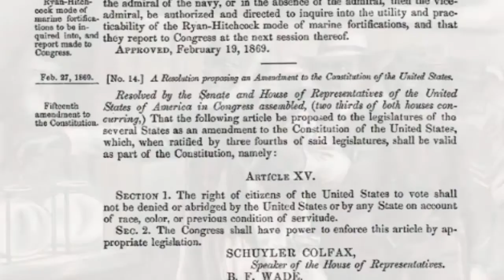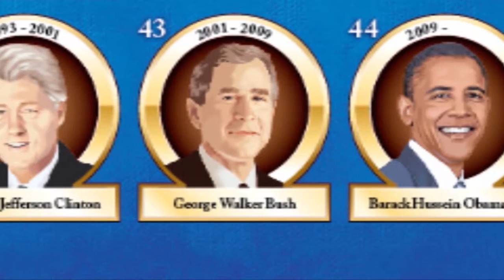Brownsburg High School TV - Monday, February 6th, 2017